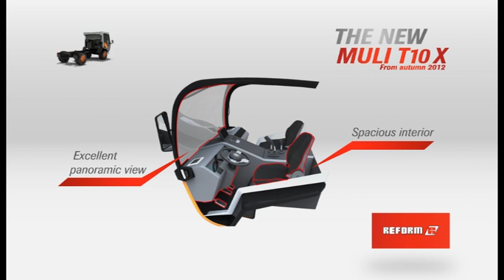More than just a transporter: The new T10 X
In autumn 2012, the new T10 X is joining the product range of REFORM-Werke Bauer & Co Gesellschaft m.b.H. in Wels, Austria -- a Reform Muli in the best sense of the word. With the new T10 X, the specialist manufacturer for municipal service technology and mountain agriculture machinery has implemented a host of innovations in a single model, setting new standards with regards to comfort, maintenance and performance.